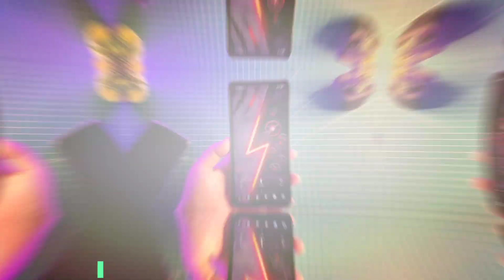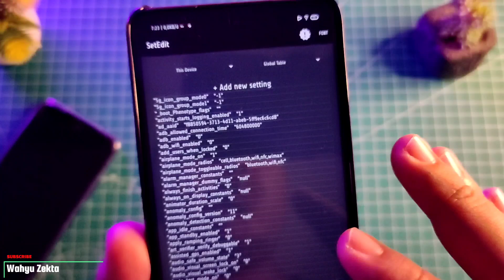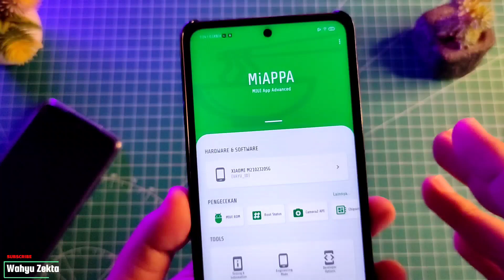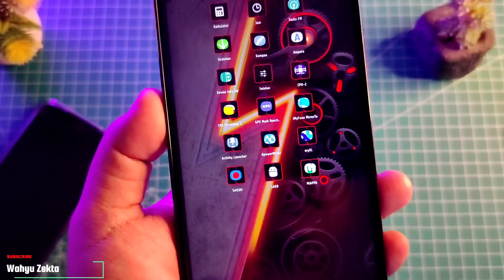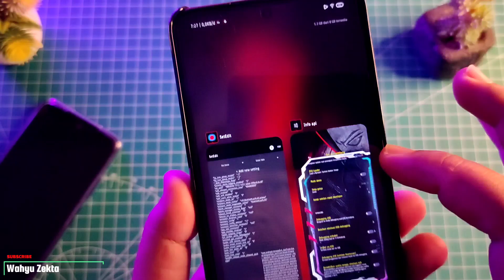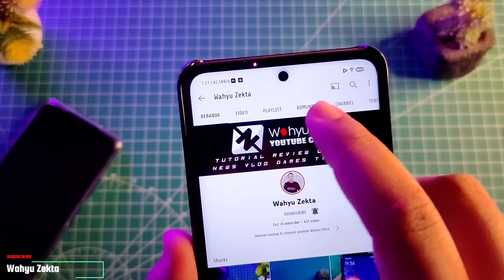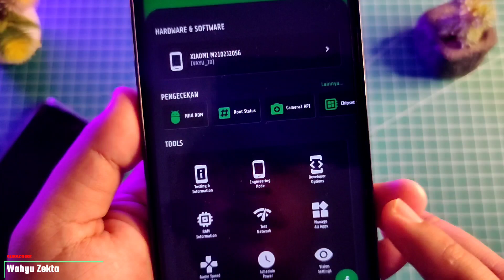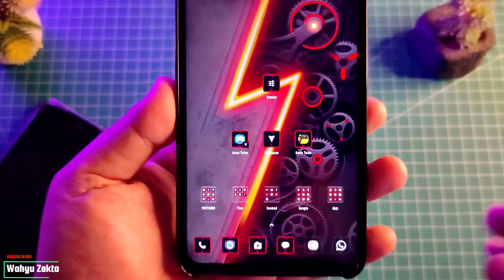Sebelum Pakai Aplikasi SETEDIT Wajib Tau Hal ini PENTING‼️| LADB & ADB Fastboot | Wireless Debuging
Video kali ini Saya bahas terkait aplikasi SETEDIT Wajib di simak ya.. penting!! sekaligus menjawab pertanyaan temen - temen terkait Aplikasi Setedit dan LADB jadi Wajib di simak dari awal sampai akhir.. No Skip2 ya.. Biar Jelas..

Beberapa Video Terkait SETEDIT Bisa cek Di bawah ya??
Playlist Tutorial Setedit LADB Unlock GPU Settings

**note**
admin tidak bertanggung jawab atas kesalahan dalam menggunkan Setedit jadi pastikan Simak videonya sebaik-baiknya..

Harga Terbaru!!

Recomendasi Case Poco X3 NFC/Pro yang Saya Pake  :
1. Case Bening tipis
2. Case Full Protect Original GKK
3. Case Capuran Softcase dan hardcase stok Ready
4. Case campuran elegan stok Ready
5. Hardcase R.O.G 2D Poco X3 / X3 Pro